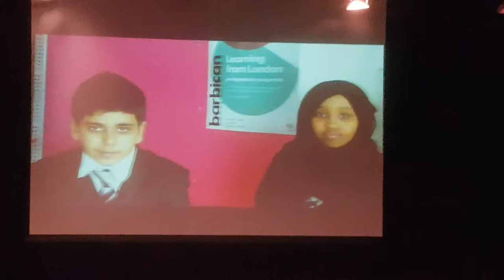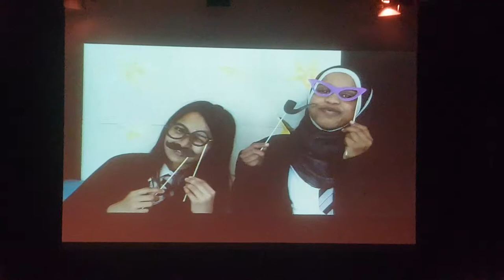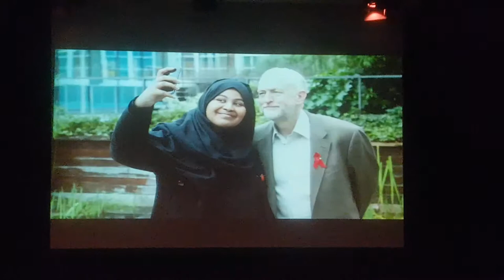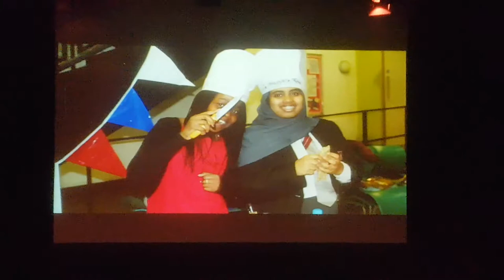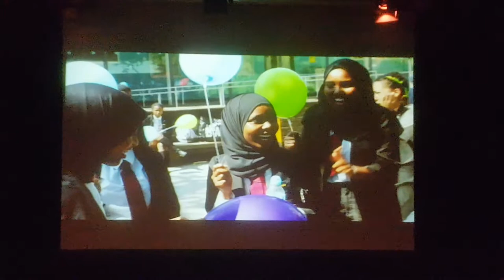Arts and Media Islington - Year 11 graduation ceremony June 2019